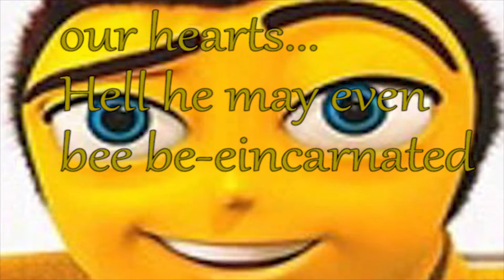Rest In Peace ~ Barry B Benson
RIP,
Also I will get around to making a 200 subscriber special soon so get ready for that.